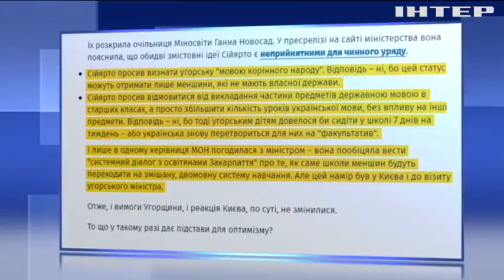Україна та Угорщина узгодили "мовне питання"